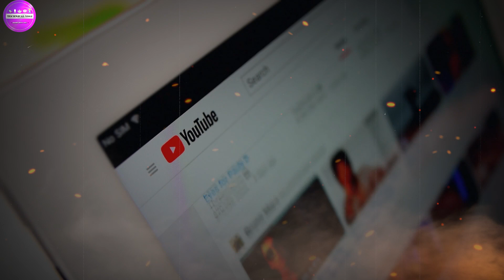0 Subscribers per Community Tab Kaise Le | How to Get Community Tab on YouTube with 0 Subscribers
0 Subscribers per Community Tab Kaise Le | How to Get Community Tab on YouTube with 0 Subscribers

About this video- Dosto Aaj Ki Is Video Me Maine Aapko Ye Bataya Hai Ki Zero Subscribers Per Community Tab Kaise Enable Kar Sakte Hai Ummeed Hai Aapko Ye Video Bahut Hi Jyada Pasand Aayegi Thank You So Much.